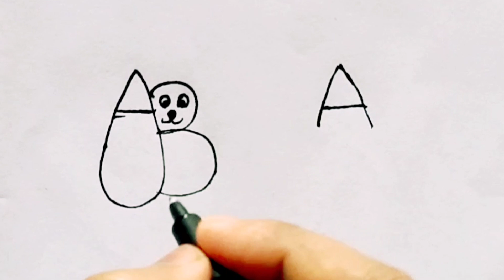beautiful different drawing from letters AA / easy drawing with letters / number drawings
beautiful different drawing from letters AA / easy drawing with letters / number drawings(@nanaccademy )